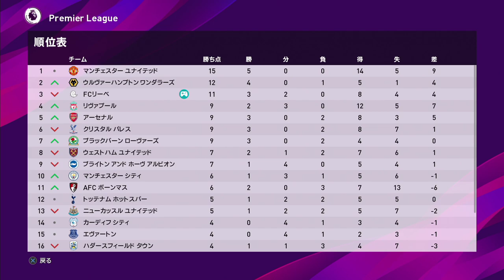#40【ウイイレ2020 / マスターリーグ】苦手アトレティコを攻略したい！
現在１１年目

過去作のマスターリーグは計50年ほどプレイ。
毎回転生選手が楽しみです！
自由にプレイしていきます。
すべての試合を動画にするのは無理なので、
とある試合を実況という形。

□ユニフォームはこのサイトで作成しました。⇩

ribe_1024